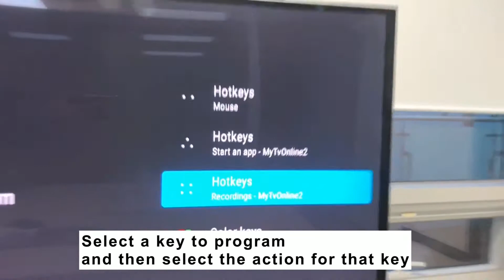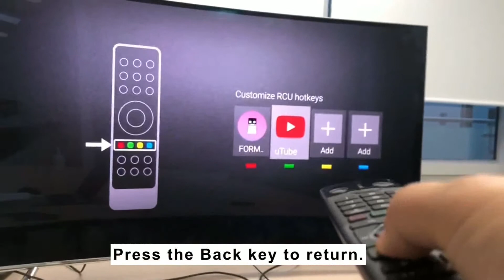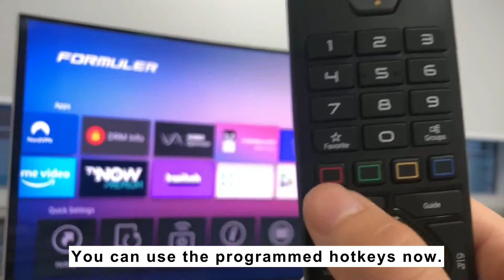How to Program Hotkeys on Formuler GTV-BT1/IR1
Guys, here is a home-made quick video showing how to program hotkeys on your Formuler GTV-BT1 or IR1 remote. Hope this video helps your own usage. Great job Formuler!